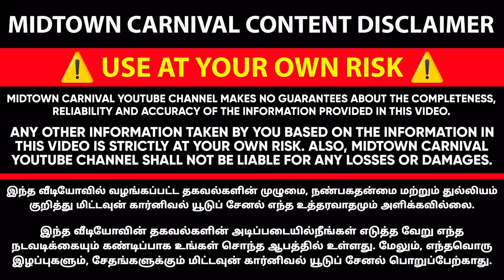Korean Imported Jewellery & stationery l Go Lush Coimbatore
BTS Stationery items l Imported products in Coimbatore l Go Lush in Coimbatore l BTS, K-POP

Shop Address:
GO LUSH
No. 46B, Peter Road,
Visuvasapuram, Coimbatore - 35.

Trendy korean items..

imported stationery,
imported stationery in delhi,
imported stationery wholesale,
imported stationery wholesale,
imported stationery in chennai,
fancy stationery in coimbatore,
fancy stationery in chennai
stationery shopping in coimbatore,
fancy stationery items in tamil,
fancy stationery wholesale chennai,
fancy stationery wholesale in tamil,
fancy stationery things,
fancy stationery items wholesale,
fancy stationery items wholesale in chennai,
best stationery shops in coimbatore,
stationery haul in coimbatore
imported stationery in coimbatore,
stationery shops in coimbatore,
imported stationery items wholesale,
stationery shop in coimbatore in tamil,
stationery items in coimbatore,
stationery wholesale in coimbatore
bts products in coimbatore,
bts shop in coimbatore,
bts products in tamilnadu,
bts products in tamil,
bts products in chennai
bts products wholesale in india,
Payasam
Payasamchannel
My little world
bts products in amazon india,
bts makeup products in india,
how to buy bts products in india
bts products on meesho,
Vino vlogs
Hair accessories
bts products collection,
bts products for girls,
bts army,
bts accessories,
bts products in kerala,
bts products in amazon,
bts products in flipkart,
bts products in india,
bts products in meesho,
bts products in korea
bts merch in chennai,
bts shop in chennai,
bts products in bangalore
bts shop in bangalore,
kpop shop in bangalore,
bts store in bangalore,
bts products review
Fancy items wholesale market in chennai
Stationery shopping in tamil
Stationerymarket
stationery shops in bangalore,
imported korean stationery pen
imported stationery items wholesale in chennai,
Go lush
Fancy items
Stationery wholesale market
wholesale stationery shops in bangalore,
stationery shop
stationery items
imported stationery
return gifts in coimbatore,
return gifts for baby shower in coimbatore,
return gifts for housewarming in coimbatore,
return gift in kovai
return gifts shop in coimbatore,
return gift items in coimbatore
Fancy stationery wholesale
return gift in chennai,
return gift items
return gifts for birthday party
return gifts for wedding in chennai,
return gift for navarathri in chennai,
marriage return gifts
korean accessories in chennai,
accessories shop in korea,
korean shop in chennai,
korean accessories in india
korean accessories in coimbatore,
korean accessories wholesale
korean shop in coimbatore,
korean store in coimbatore,
korean accessories shop,
accessories shop in coimbatore,
korean hair accessories wholesale
Korean accessories tamil
Korean accessories haul
Koreanshopping
Korean accessories in meesho
Korean accessories wholesale in India
Korean drama
Imported Fancy item wholesale in Coimbatore
Coimbatore wholesale market
Art and craft material wholesale market
Cheapest stationary items wholesale
pencil eraser notebook
Unicorn
go lush shop
Shopping in